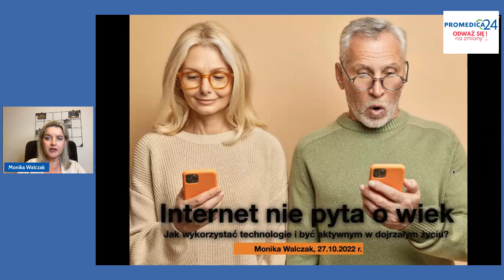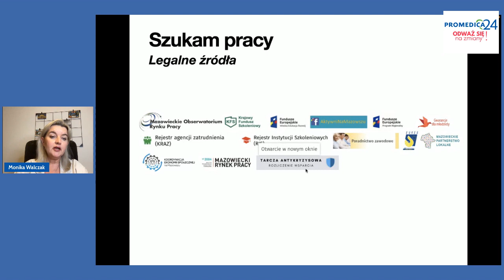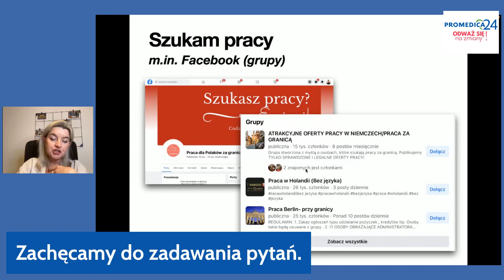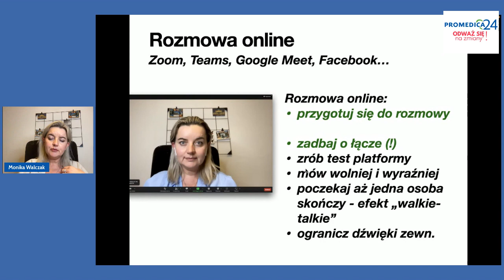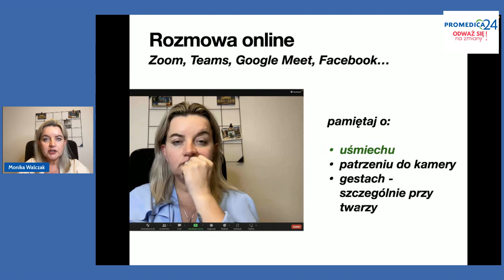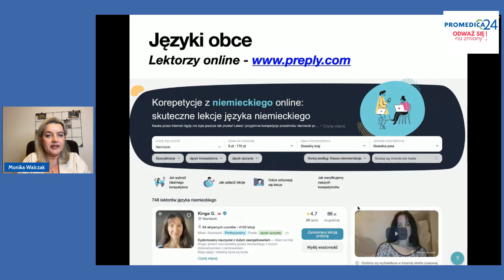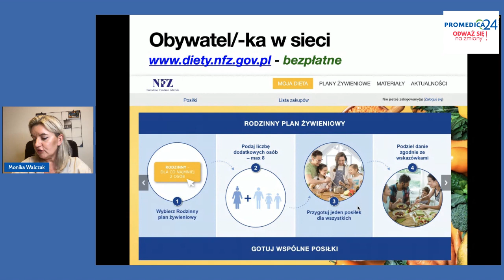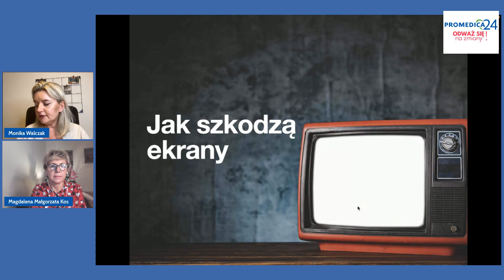Internet nie pyta o wiek - jak wykorzystać technologie i być aktywnym w dojrzałym życiu?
Sieć jest doskonałym źródłem informacji, rozrywki i nauki, a także aktywności zawodowej. Mogą się o tym przekonać nawet Ci, którzy nie urodzili się ze smartfonem w dłoni😊
Jak wziąć Internet za rogi i wykorzystać swój potencjał w sieci, tak aby ułatwić sobie życie w wieku dojrzałym? Opowie o tym nasza ekspertka Monika Walczak.

Po naszym spotkaniu będziecie wiedzieli między innymi:
• gdzie w sieci szukać stałej lub dorywczej pracy poza serwisami rekrutacyjnymi
• jak dobrze wypaść na rozmowie o pracę on-line
• na jakich platformach odbywają się najczęściej spotkania rekrutacyjne
• jak zainstalować programy, które przydadzą się poszukiwaniach pracy
• gdzie uczyć się języków obcych online
• jak uprościć sobie życie i załatwić sprawę urzędową w formie online
• gdzie warto zaglądać (wskażemy bezpłatne i płatne serwisy kulturalne)
• jak bezpiecznie korzystać z ekranów

Serdecznie zapraszamy do obejrzenia transmisji!